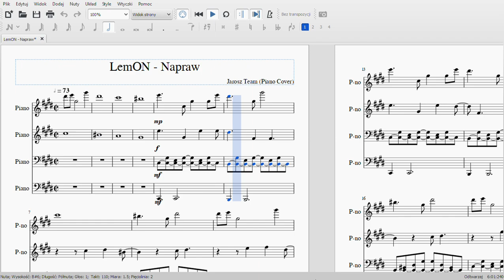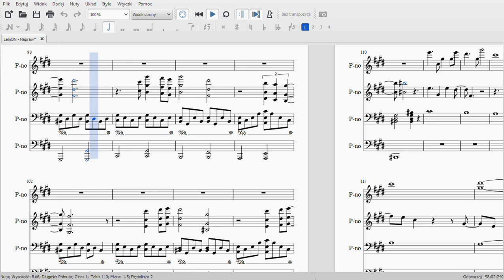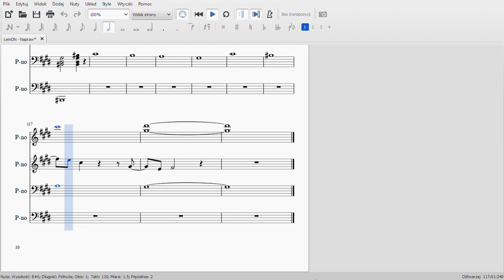LemON - Napraw (Piano Cover) - Jarosz Team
Łapka w górę i subskrypcja mile widziane! :)